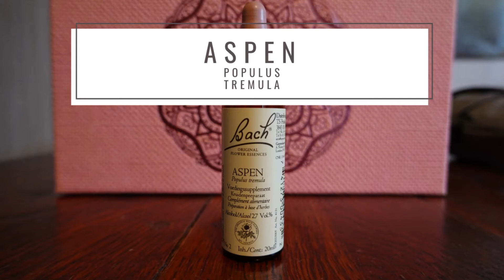Aspen - Populus tremula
hort video on one of the 38 Bach Flower Essences. Aspen
Populus tremula